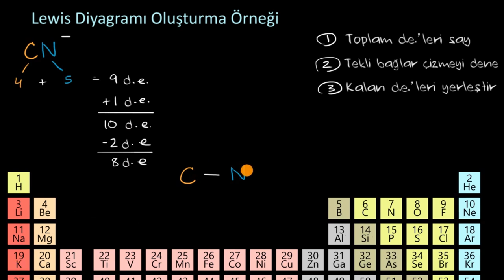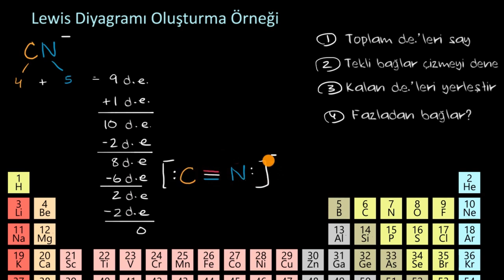Siyanür İyonunun (CN⁻) Lewis Diyagramı Örneği (Kimya)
50 dilde 120 milyon öğrencinin faydalandığı, dünyanın en büyük ücretsiz öğrenme platformu Khan Academy’de, matematikten sanat tarihine, ekonomiden fen bilimlerine, basit toplamadan diferansiyel denklemlere, ilkokul seviyesinden üniversite seviyesine her yaş için binlerce ders videosu, interaktif alıştırma ve daha fazlasına tamamen ücretsiz ve reklamsız olarak ulaşabilirsiniz.

Worked example: Lewis diagram of the cyanide ion (CN⁻)